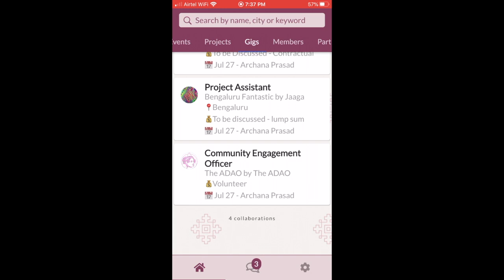Meet Dara | Dec 2020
Dara is a mobile app platform keeping the cultural community connected. She is a powerful, human way for alumni networks to remain alive and engaged.

Access the full potential of an authoritative directory of creators in close conversations with each other across borders to find relevant funding opportunities, inspirational work and collaborators.

Meet Dara and her Founder Archana Prasad in this one minute video.